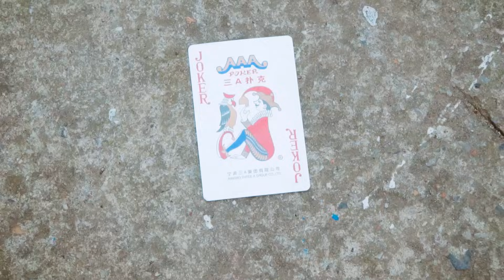PRO 5 SUPERHERO TEAM #126 | Marvel Studios’ WHAT IF | Godzilla Kong The New Empire | KUNG FU PANDA 4